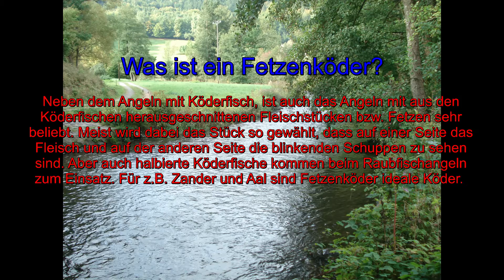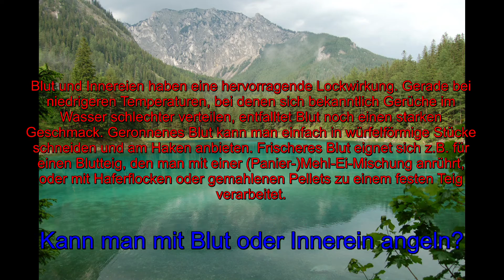Grundlagenwissen Teil 2 - Köder und Futter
Grundlagenwissen für Angel-Anfänger - Teil 2 - Köder und Futter

Der 2. Teil des Grundlagenwissens geht hiermit online. Diese Informationen sind hauptsächlich für Angelnanfänger gedacht, jedoch sicher für den einen oder anderen "alten Hasen" auch interessant.

Wenn ihr Vorschläge oder Wünsche habt, was in Zukunft alles behandelt werden soll, scheut euch nicht davor, dass ihr mir eine Mail schreibt.

Meine 2 Kameras:
Sony HDR CX405:
Quomox SJ5000+:

Fürs Audio:
Rode SmartLav+:
Sony ICD PX333 (Aufnahmegerät):